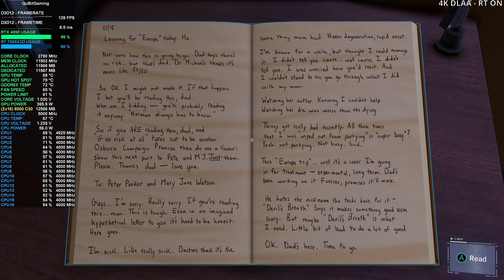Marvel's Spider-Man Remastered | 4K DLAA, Ray Tracing ON | RTX 4090 | Ryzen 7 7800X3D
PC Build/Setup:
Motherboard - GIGABYTE X670E Aorus Master rev. 1
                          (BIOS vF13 AGESA 1.0.0.7 c)
CPU - AMD Ryzen 7 7800X3D PBO Enabled (curve optimizer all core -20)
RAM - 32GB (2x16) G.Skill Trident Z5 6000 MT/s CL 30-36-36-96
                               950mV 2745MHz +1000mem
                              1000mV 2835MHz +1000mem
          Overclock +120 core 2925MHz +1000mem
Storage - OS: Sabrent Rocket PCIe 4.0 NVMe 500GB
                 Game Drive 1: WD BLACK SN850X PCIe 4.0 NVMe 2TB
                 Game Drive 2: Crucial MX500 2TB
                 Game Drive 3: Fanxiang S101 2TB
                 Recordings: Samsung 980 PCIe 3.0 NVMe 250GB
                 Storage: WD Green HDD 1TB

Software:
Video recorded with Nvidia App
Video edited with Davinci Resolve 18.6